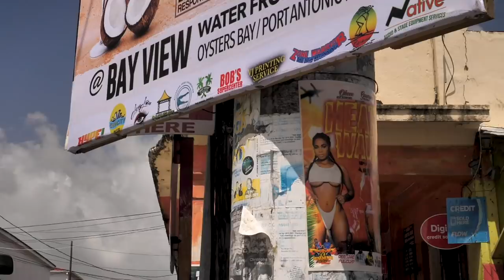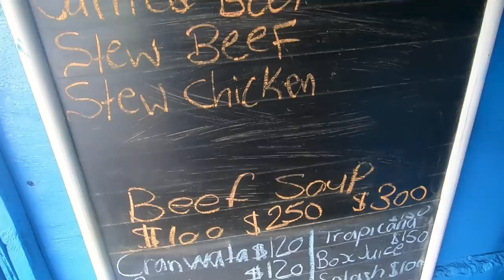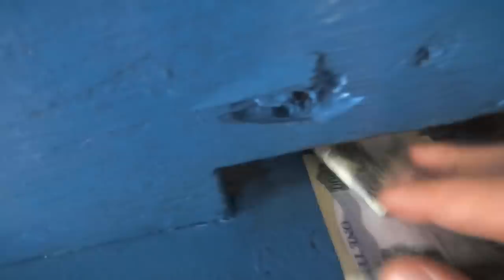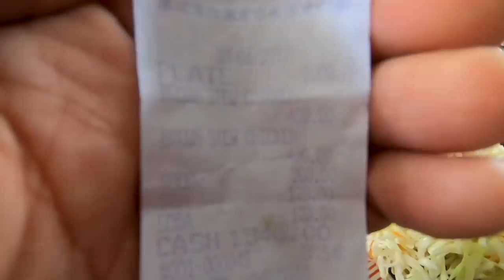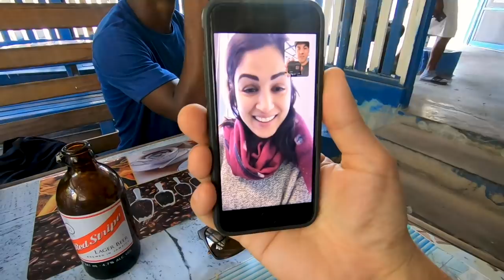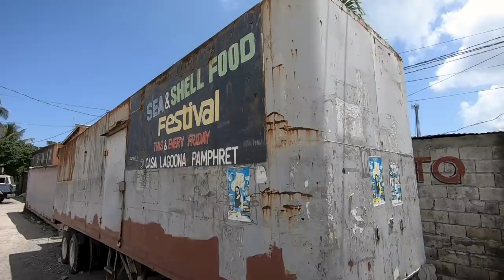Meeting Fans, New Phones & Red Stripes: Day in Morant Bay VLOG!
Another eventful day in Morant Bay! Meet Ratty's other Grandpa, cruise in the rental car, meet fans from UK, epic lunch & beers, Facetime with Matthew's girlfriend, and get some new phones to help with the thriving AirBnB business Riverside Cool Cottages ;)
Bless up,

Matthew & Mokko

★CONNECT★
Ras Kitchen Instagram & Facebook

★Music★
ViolentlyIll- Divine

Music used with permission from the artists, creative commons, or licensed